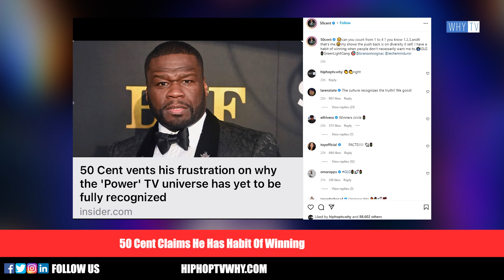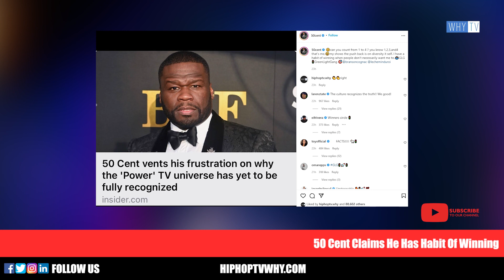50 Cent Explains Why He Is Missing From The Dr.Dre's Super Bowl Halftime Show Lineup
50 Cent Explains Why He Is Missing From The Dr.Dre's Super Bowl Halftime Show Lineup